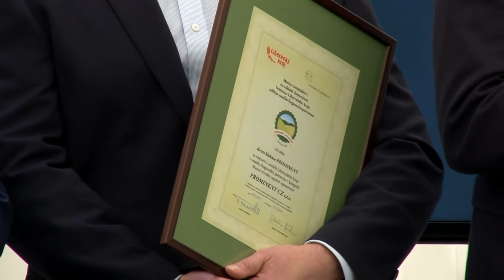VALNÁ HROMADA OAK LBC a JBC - 23. 6. 2021, Liberec